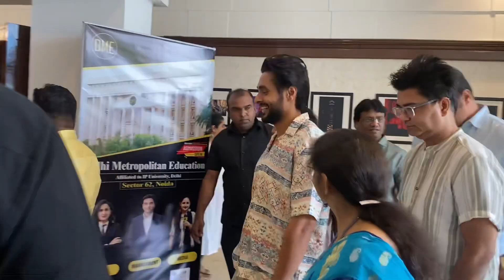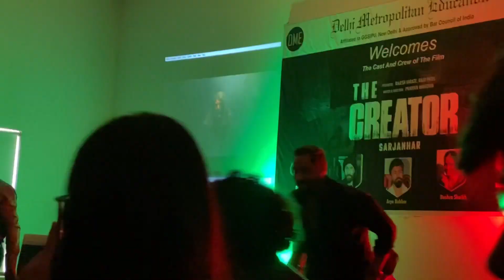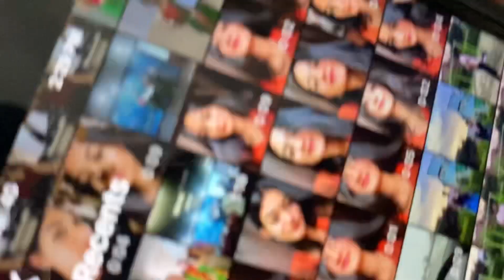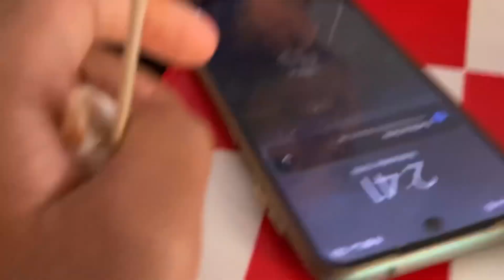Met CID DAYA and Mirzapur MAQBOOL Bhai today!🤩| KC with world’s most beautiful girl?🤯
Another day, another vlog, hope you guys enjoy this one!🤞 I met Daya from CID and Maqbool bhai from Mirzapur in an event! It was fun!! Don’t miss KC with world’s most beautiful girl!🤯